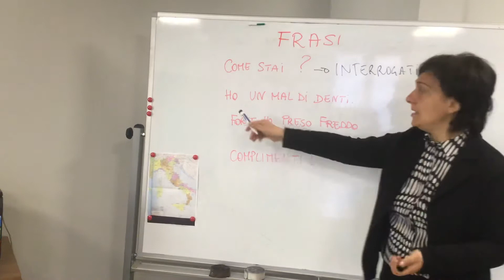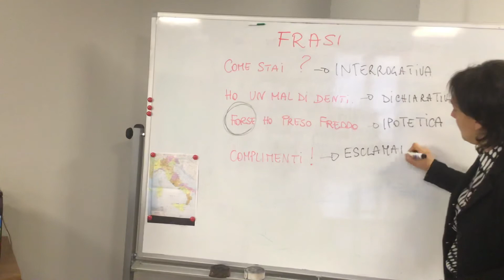Lezione di italiano n. 248 Tipologia delle Frasi